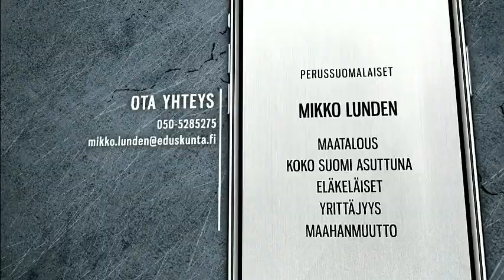Mikko Lunden perussuomalaiset hallituksen vaihdos ei tuonut mitään uutta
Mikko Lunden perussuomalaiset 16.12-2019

"Arvoisa herra puhemies! Vaikea tämmöisen kuuluisan räppärin jälkeen on ruveta puhumaan mitään, mutta sanon muutaman sanan kumminkin.
Minun mielestäni pääministerin vaihdos ei tuonut mitään uutta, valitettavasti. Kansaan eivät uppoa kliseet ja kaunopuheet, ja hallituksen todelliset toimet ovat jotain aivan muuta. Te saitte todella hienon mahdollisuuden muuttaa hallitusohjelmaa, mutta ette tehneet siihen mitään muutoksia. Ette ottaneet mukaan vaalien toiseksi ja kolmanneksi suurimpia puolueita. Tätä pidän äärimmäisen nolona demokratian kannalta.
Arvoisa herra puhemies! Hallitus on onneksi muistanut opiskelijoita ja työttömiä. Ensi vuodesta esim. korkeakoulut saavat useita miljoonia, mitä minä pidän äärimmäisen hyvänä asiana. Pitää muistaa, että osa menee koulutus-, osaamis- ja tavaramerkkimaailmalle. Työttömien aktiivinen leikkuri poistetaan, sekin on hyvä asia. Toimenpide on kohdistunut kaikkein köyhimpiin ihmisiin pahimmalla mahdollisella tavalla.
Myös poliisi saa kaipaamiansa lisävaroja, mutta mielestäni liian vähän. Toivon totisesti, että hallitus kohdistaa nämä vähäiset lisäresurssit oikein. Kentällä, varsinkin syrjäseuduilla, on huutava pula poliiseista. Toivon, että resurssit kohdentuvat sinne.
Arvoisa puhemies! Vaikka jotain hyvää porkkanaa onkin tarjolla, miinuslista on sitäkin lohduttomampi. Esimerkiksi polttoaineveroja korotetaan — miksi näin? Korotukset ovat ristiriidassa maaseudun asuttamisen, elinkeinon harjoittamisen ja yritystoiminnan kanssa. Ne kohdistuvat ihmisiin, joilla on pitkät työ- ja ostosmatkat. Ajetaanko nämä ihmiset pois kodeistaan? Maaseudun tulevaisuus on turvattava. Suomen on oltava omavarainen mahdollisten kriisitilanteiden sattuessa.
Arvoisa puhemies! Valtiontalouden 2 miljardin lisävelan otto on edesvastuutonta politiikkaa. Kuntien menot ja tehtävät kasvavat koko ajan, ja palveluverkostoja joudutaan karsimaan kovalla kädellä. Näistä huolimatta kehitysyhteistyöhön, turvapaikkahakemusten käsittelyyn ja kiintiöpakolaismäärän nostamiseen löytyy kyllä rahaa. Mielestäni kantaväestön asiat tulevat aina ensimmäisenä.
Arvoisa puhemies! Työllisyystavoite 75 pinnaa ei tule toteutumaan hallituksen toiveiden mukaisesti, kun talouskasvuennuste pysähtyy ja työllisyystoimenpiteet ovat täysin riittämättömiä. Ihmisten pitää pystyä tulemaan toimeen, selviytymään välttämättömistä kuluistaan jokapäiväisessä elämässään. Pitkäaikaistyöttömiä meillä on aivan liikaa.
Ettekö te, arvoisa hallitus, ymmärrä, että näillä esityksillä ollaan menossa vippiluokassa kohti konkurssia? Panostukset koulutukseen ynnä muuta ovat tietysti tärkeitä, mutta se kuuluisa tulopuoli ontuu ja vahvasti. Mitä hyötyä on panostaa koulutukseen, kun lapsemme ja lapsenlapsemme joutuvat maksamaan kaiken tämän holtittoman velanoton? Menoja ei yksinkertaisesti voi lyödä lukkoon ennen kuin on niitä tuloja.
Teette todellisen hattu- tai kypärätempun, mutta valitettavasti negatiivisessa muodossa. Te korotatte veroja, heikennätte valtion tasetta menettämällä valtion omaisuutta. Ja jotta kuuluisa hattutemppu olisi täydellinen, te vielä velkaannutatte tätä rakasta isänmaatamme 2 miljardilla ensi vuonna, kuten aiemmin mainitsin. Kaikki kolme käytätte heti ensimmäisenä vuonna.
Ei voi muuta sanoa kuin että tsemppiä jatkoon. Tsemppiä todellakin tarvitsee seuraava hallitus. Se on todellinen tulevaisuuden investointi. Meinaan, tulette jättämään sellaisen perinnön tulevalle hallitukselle, että jopa 2015 aloittaneelle hallitukselle jätetty perintö oli partiopoikien hommaa verrattuna siihen, mitä nyt tulevaisuudessa on tulossa. Silloinkin oli vallassa samankaltainen pohja, kun rahojamme tuhlattiin holtittomasti, jätettiin vuonna 15 aloittaneelle hallitukselle umpisurkea perintö.
Sitten minä tahdon kanssa puuttua tähän ”kuka muu muka” ‑hommaan. Tämä ihmisten ostovoima ei parane sillä, että — ymmärtääkseni — puututte kaupan omiin tuotteisiin.  Te puhutte, että tuette kaikin tavoin vähävaraisia, mutta miksi te sitten viette vähävaraisilta mahdollisuuden ostaa edullisia tuotteita kaupasta? —Niin ansaitsee, mutta tästä voidaan puhua lisää kohta. — Kiitos, puhemies! "

Lähde : eduskunta